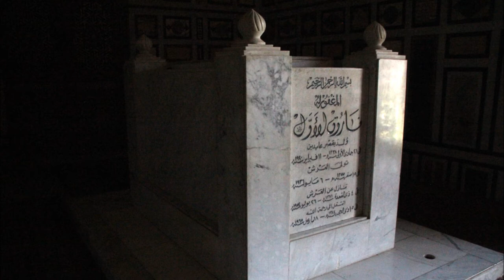Al-Rifa'i Mosque and burial chamber of Mohammed Reza Pahlavi, Cairo, Egypt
images taken in March 2015; more information about the mosque oud music by Haitham Darweash